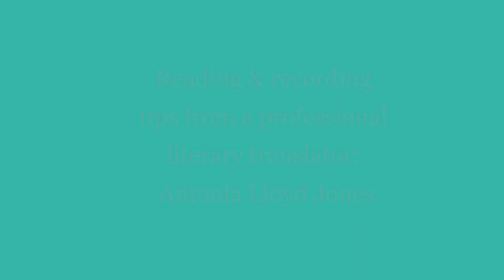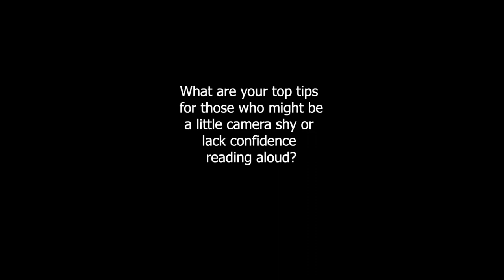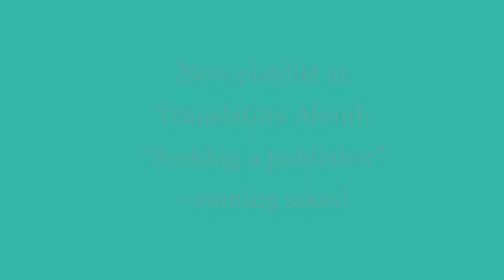ITD 2020 feature: Reading & Recording Tips from a Professional Translator: Antonia Lloyd-Jones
As a special feature for ITD 2020, Antonia Lloyd-Jones, decorated literary translator from the Polish, shares her advice on reading aloud, and recording yourself at home. We hope it will help any camera-shy translators who would like to do a reading, but are not sure how to go about it.

Antonia Lloyd-Jones has translated works by several of Poland’s leading contemporary novelists and reportage authors, as well as crime fiction, poetry and children’s books. Her translation of Drive Your Plow Over the Bones of the Dead by 2018 Nobel Prize laureate Olga Tokarczuk was shortlisted for the 2019 Man Booker International prize. She is a mentor for the Emerging Translators’ Mentorship Programme, and former co-chair of the UK Translators Association.